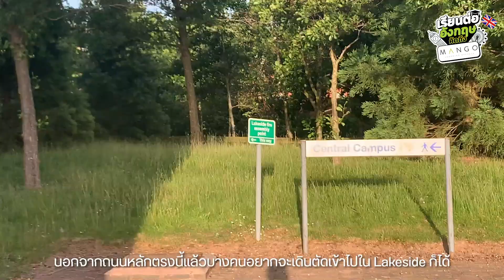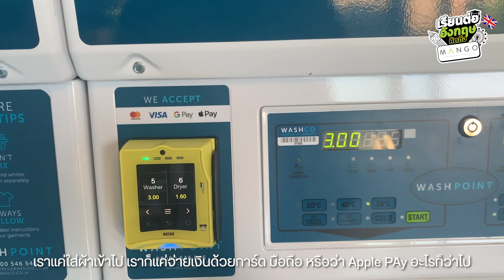รีวิวหอจุกๆ 7 หอที่มหาลัย Warwick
พบกับน้องๆ ทั้ง 7 คนจาก University of Warwick ที่จะมารีวิวหอกันแบบจัดเต็ม อยากรู้ข้อมูลหอลับๆ ที่ไหนดียังไง  สมัครยังไงให้มหาลัยตอบรับเข้าเรียน ติดต่อพี่ๆ แมงโก้เลยจ้า บริการฟรี ไม่มีค่าใช้จ่าย เพราะเราเป็นตัวแทนมหาวิทยาลัยโดยตรงในประเทศไทยน้าาา

เรียนต่อ Warwick คิดถึงแมงโก้

🇬🇧 เรียนอังกฤษคิดถึง Mango